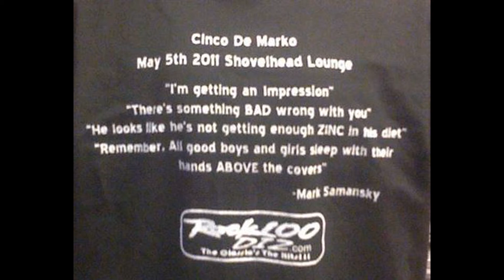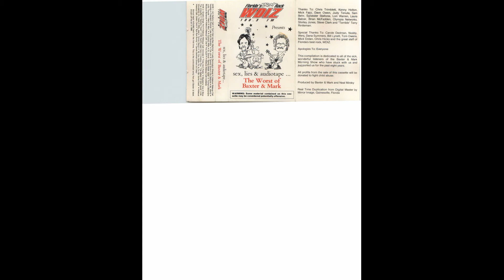Baxter and Mark WDIZ 4th Anniversary Tribute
On WDIZ 4th Anniversary Shows from Orlando FL
Story as told by Alan Baxter (voice over)